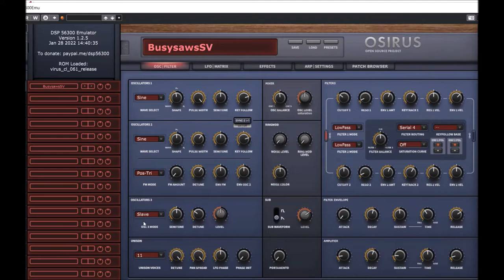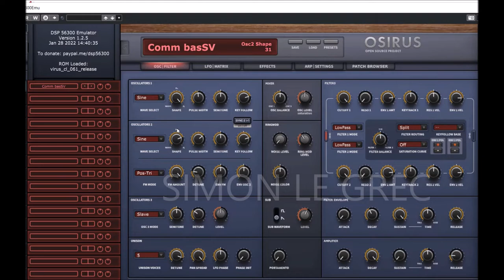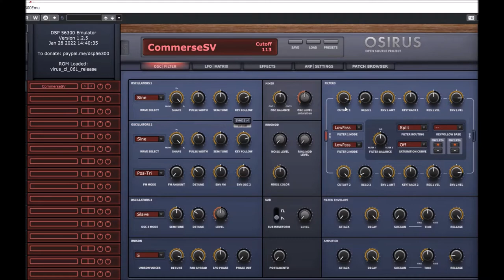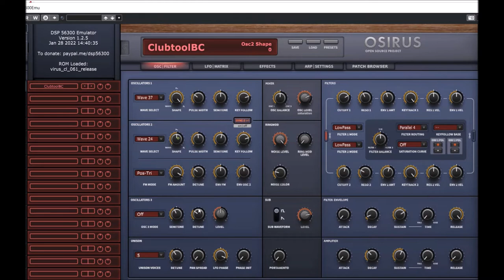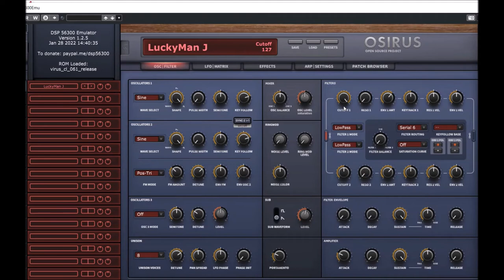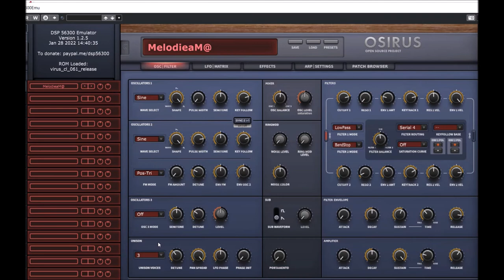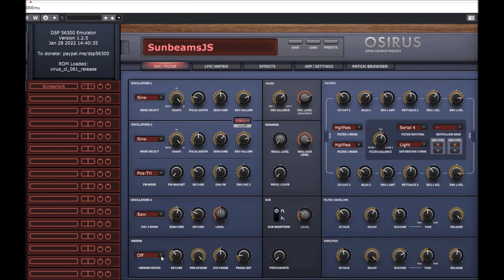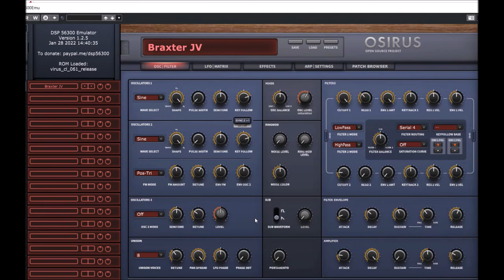Access Virus Classic | DSP56300 v1.2.5 | Presets Preview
Emulating the Access Virus C & other virtual analogue synthesizers

This project aims at emulating various musical devices that used the Motorola 56300 family DSPs. At the moment, it can run the Access Virus B, C, Classic and Rack XL

Standalone VST3 and AU plugins are supported. VST2 is supported, too, but only if you provide the VST2 SDK, otherwise, the VST2 build is skipped.

The emulator should compile just fine on any platform that supports C++17, no configure is needed as the code uses C++17 standard data types. For performance reasons, it makes excessive use of C++17 features, for example to parse opcode definitions at compile time and to create jump tables of template permutations, so C++17 is a strong requirement.

The build system used is cmake.

DSP563xx Emulator v1.2.5 Change Log (29/01/2022)

- [Imp] Performance improvements between 5% - 10%
- [Imp] Additional performance improvements for ARMv8 based CPUs (including Apple M1)

- [Fix] CPU spikes in complex patches or multi mode
- [Fix] Part Select buttons were visually broken (always appeared as being selected)
- [Fix] Presets were stored with incorrect version number, causing Virus B & C features to be
disabled by the DSP when being loaded (Reverb, Osc 3, EQ, .)
- [Fix] Preset was corrupted when saving to an already existing file
- [Fix] Some presets caused the emu to crash

Presets Preview:
00:00 Electro BS
00:21 Phatt Electro BS
00:43 Detuned OSC
01:00 Deep BS
01:07 Rev BS
01:22 Rev Phatt
01:34 Trance BS
01:53 Trance LD
02:10 Trance Ultra LD
02:38 Trance Brutal LD
02:49 Trance LD 2
03:12 Classic LD
03:21 Strings
03:58 Trance PL
04:10 Phased PD
04:31 ARP
04:42 Violin
04:55 Electro PL
05:10 Pluck
05:32 Phatt Reso LD
05:58 Sub BS
06:16 FX Rise
06:32 Seq PL
06:39 Sine PL
06:46 GTR
07:00 Technoid LD
07:17 Electro LD
07:35 Dream PL
08:12 Bright PL
08:43 Pick BS
08:53 Electro BS
09:07 Dirty LD
09:32 Brutal LD
10:00 Reso Classic BS
10:38 Electro LD
10:49 FX SQ
11:00 JV OSC